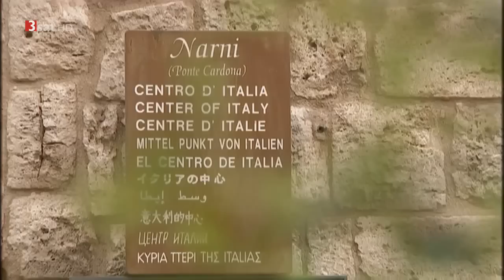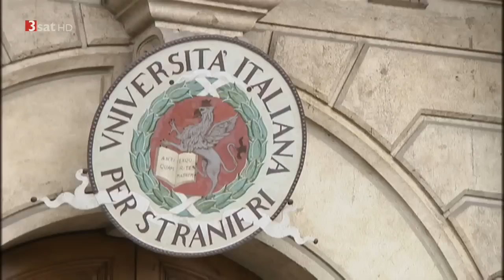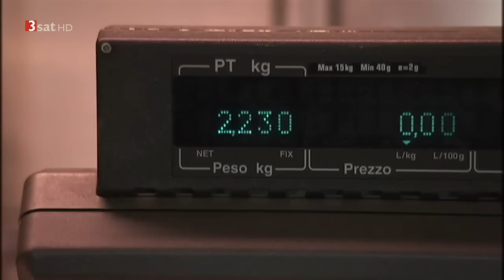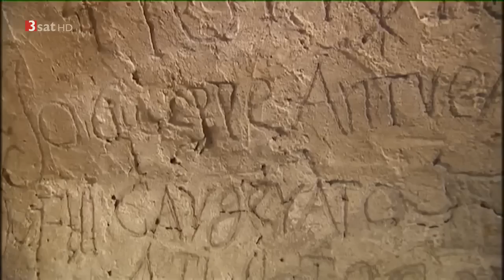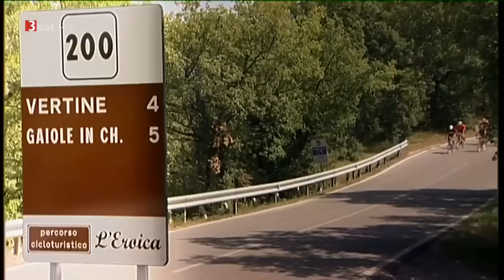Sehnsuchtsland Italien - Umbrien und die Toskana [Doku HD]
Die Provinz Umbrien, zwischen der Toskana und den Marken gelegen, hat einfach alles, was an Italien so geliebt wird: Landschaft, Kultur, Architektur und exquisite Küche. Städte wie Perugia oder Orvieto sind Ziele für Kulturfans und Gourmets ebenso wie für religiös interessierte Urlauber. Denn nirgendwo sonst gibt es eine vergleichbar hohe Dichte an Heiligen, allen voran der Heilige Franz und seine Heimatstadt Assisi. Umbrien grenzt als einzige Provinz Italiens weder an ein anderes Land noch an eine Meeresküste, aber der große Lago Trasimeno bietet an heißen Tagen genügend Möglichkeiten, sich abzukühlen.